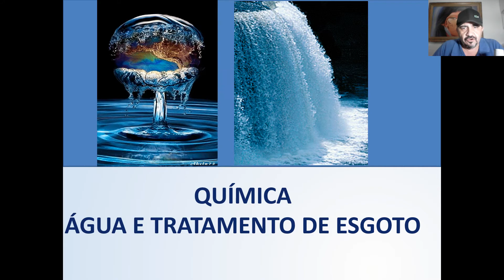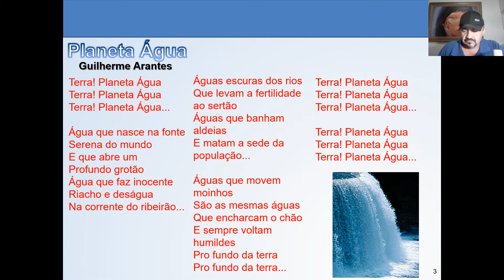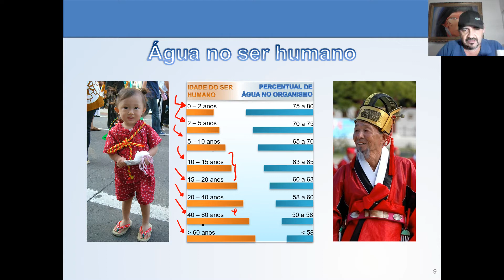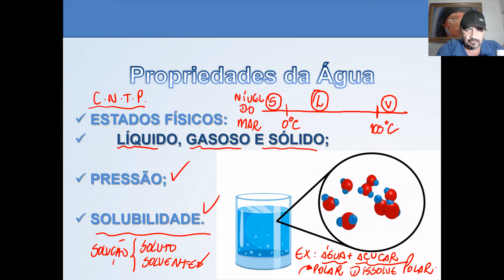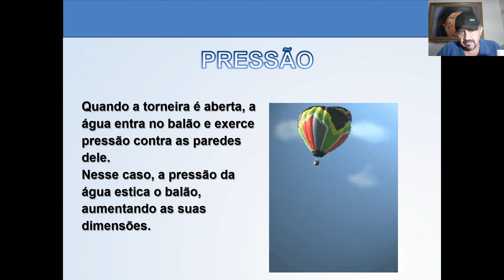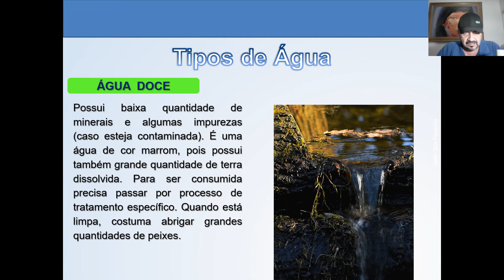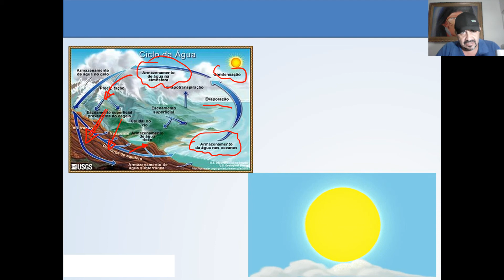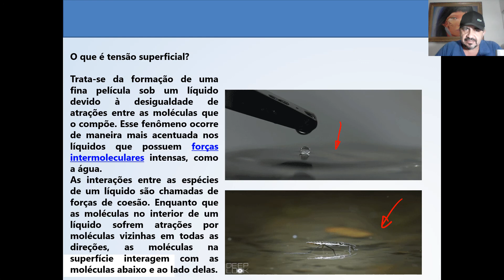QUÍMICA SEGUNDO ANO AULA 50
A ÁGUA